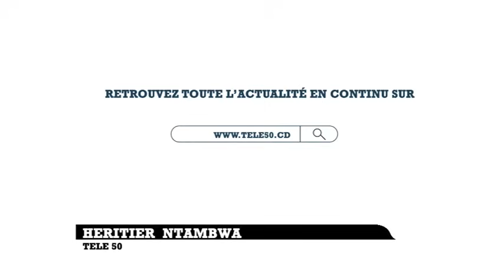CAMPAGNE ELECTORALE : LA GUERRE DES FOULES DECLAREE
KIN DIRECT DU 23 NOV 2023